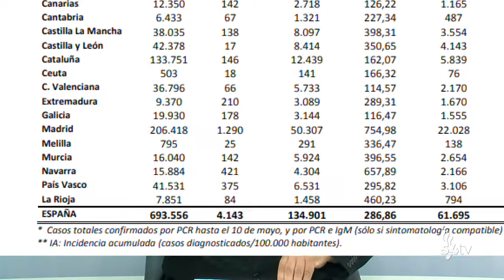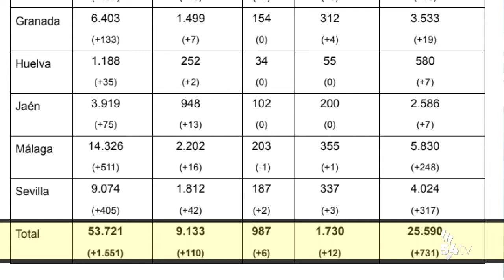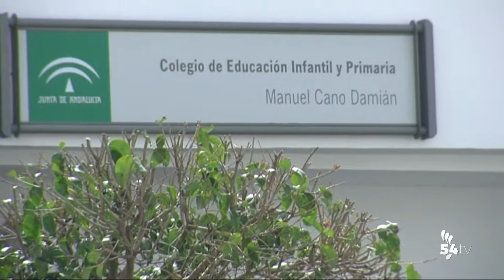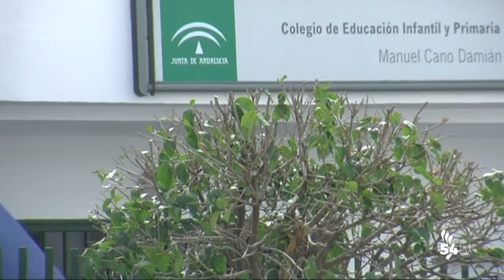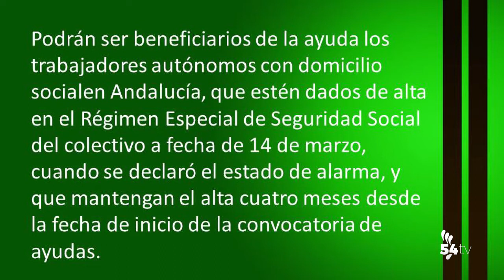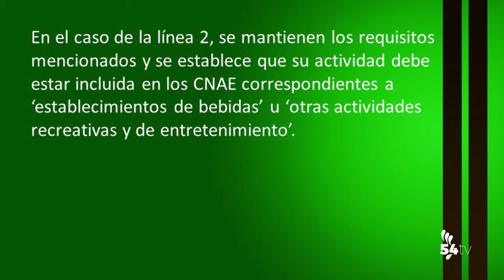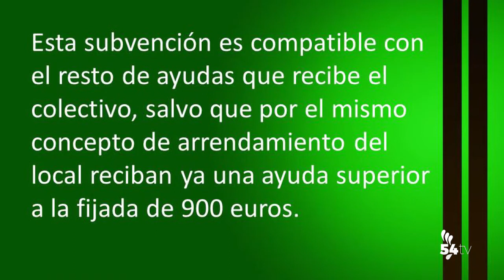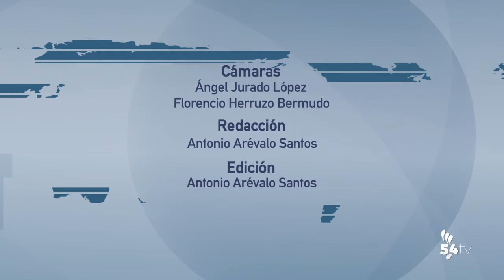INFORMATIVOS 23 DE SEPTIEMBRE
Hoy, en titulares:
• El alcalde de Pozoblanco pide prudencia y responsabilidad a la ciudadanía
• La Delegada de Fomento visita los Pedroches para informar de inversiones
• El PSOE presentará en el próximo pleno una moción sobre el comedor del Colegio Manuel Cano
• El delegado del Gobierno destaca las ayudas al alquiler para locales de autónomos, ocio nocturno e infantil